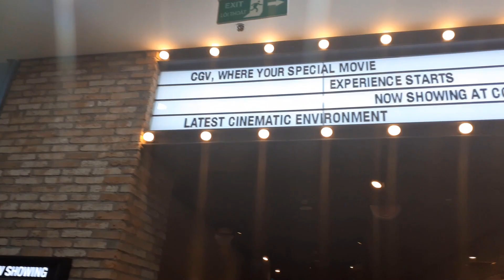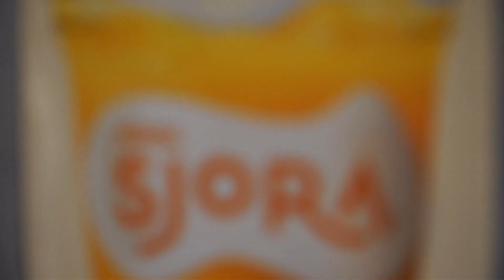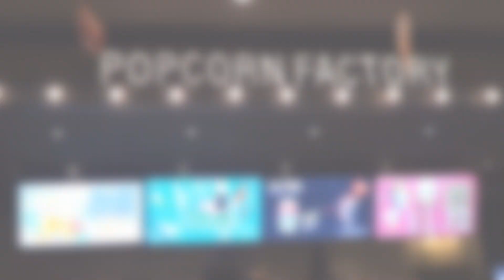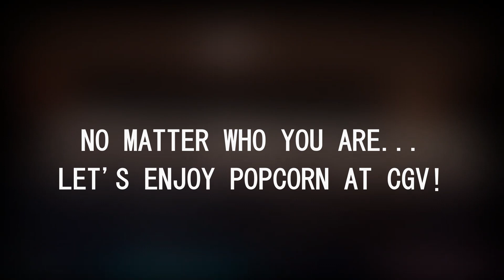CGV GO MY THO - CONCESSION VIRAL